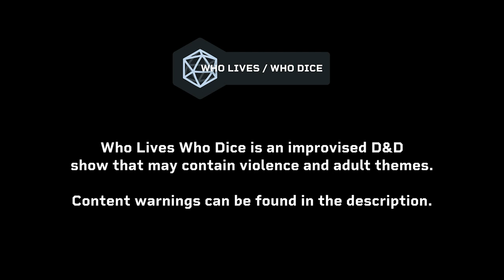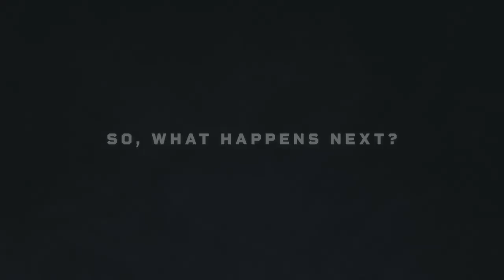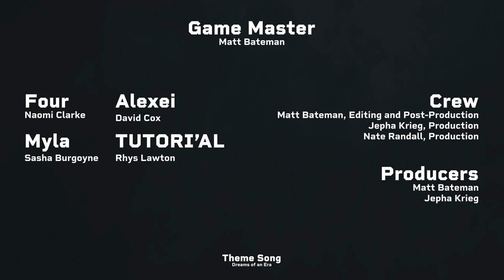Go with the Flo 🔵 @WhoLivesWhoDice | Episode 23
Revealing her true tragedies to Alexei, Myla disappears into the surrounding forests and meets a mysterious old women who knows more than she should...

CAST + CREW